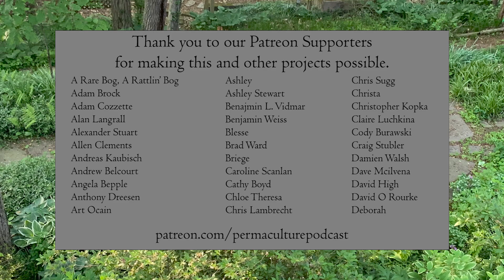Designing for Disasters - Understanding and Mitigating Wildfires | Matt Fidler